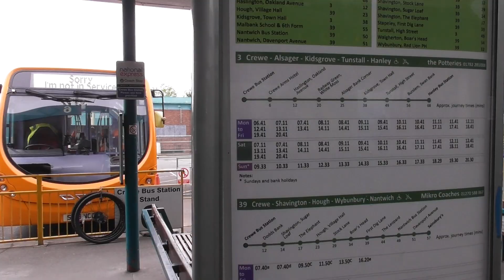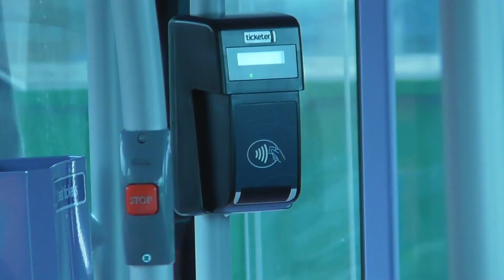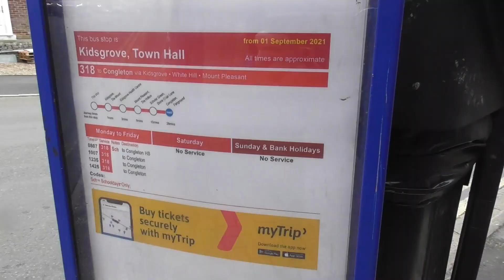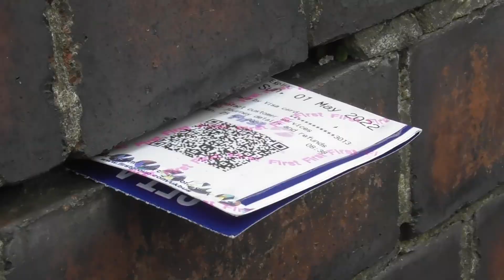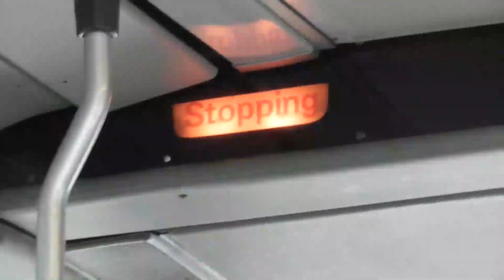First's branding schemes in the Potteries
[Fleet Analysis - Episode 3]

With previous episodes being full analysis ones, my next idea was to focus on specifics within a fleet. First PMT, a sub-division of First Midlands have been putting out new brands onto their network now since 2019, and I decided with the latest one being rolled out, it was a good time to analyse these, and have a look into what they've brought to the operation. They've seen some older buses get a whole new lease of life, and has meant that the fleet is starting to look very smart as the months go by. With new deckers recently coming up from First West of England again, it's thought another brand may be in the works too, so we'll have to see what's going to happen there. I'm sorry that I couldn't film the video I wanted to with this one, I fell asleep too early the night before, and hadn't put my camera on charge beforehand.

Feel free to let me know some companies you want to see me cover in future below! I'll work on it as best as I can.

• Intro/Outro Song: "I Love You" by Panthurr

𝗢𝘁𝗵𝗲𝗿 𝗙𝗼𝗹𝗸:

No one joined me today, we'll see about the future